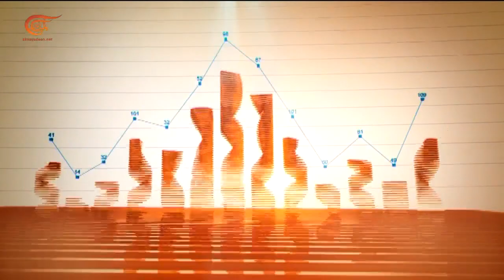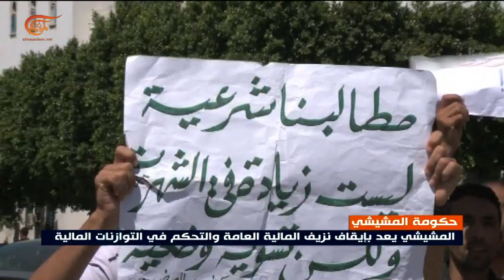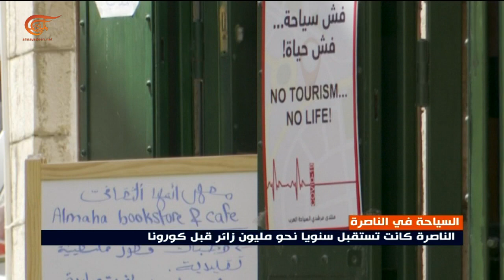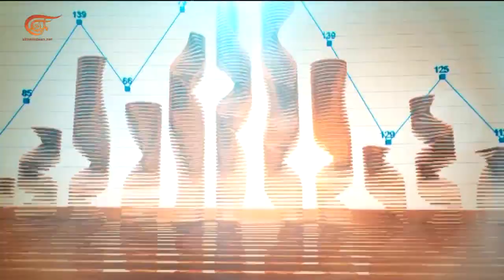النشرة الإقتصادية | 04-09-2020